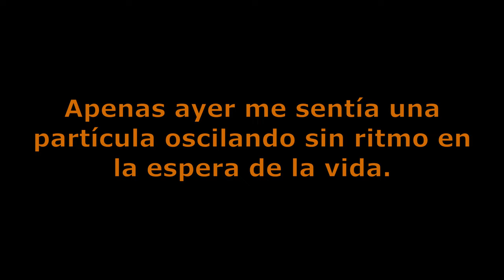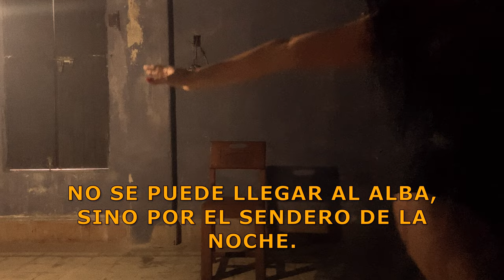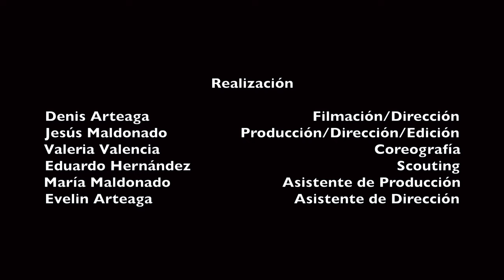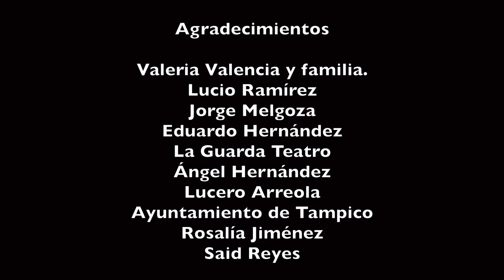Jesús Maldonado y Valeria Valencia - Dosificación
Video musical oficial de mi canción Dosificación en compañía y con la gracia y el talento de Valeria Valencia, la Danzaterapeuta.

Pícale a la campanilla para que puedan llegarte todas mis notificaciones y no te pierdas los próximos estrenos que estoy preparando.